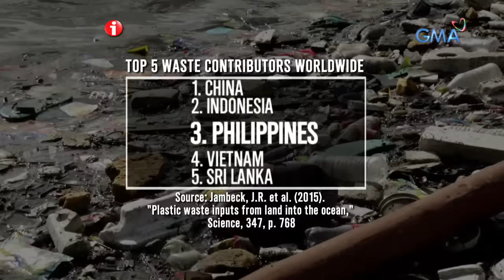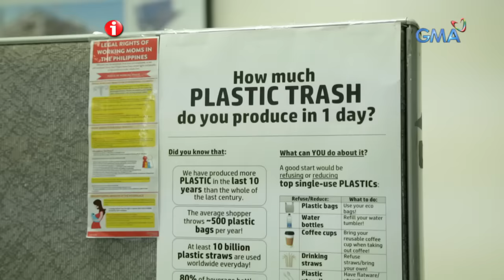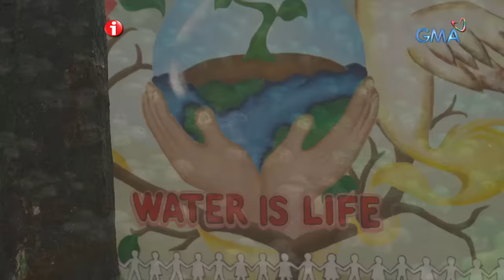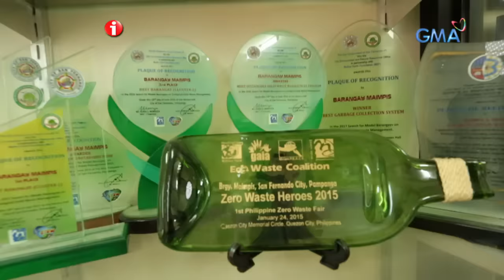I-Witness: 'Plastic Republic', a documentary by Howie Severino | Full episode (w/ English subtitles)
Aired (June 23, 2018): According to a study from University of Georgia, Philippines ranks third on the list when it comes to plastic waste disposal. Despite the increasing number of waste that are found almost everywhere especially at the Manila Bay, some Filipinos continue to work on their own ways to help reduce plastic waste. Get to know more about proper waste management in Howie Severino’s “Plastic Republic.”

Watch full episodes of ‘I-Witness’ every Saturday at 11PM on GMA Network. These award-winning documentaries are presented by the most trusted broadcasters in the country: Sandra Aguinaldo, Atom Araullo, Kara David, and Howie Severino.